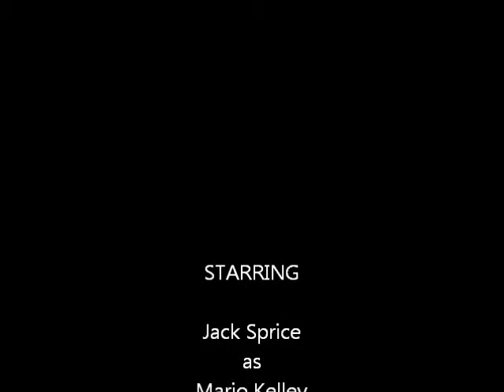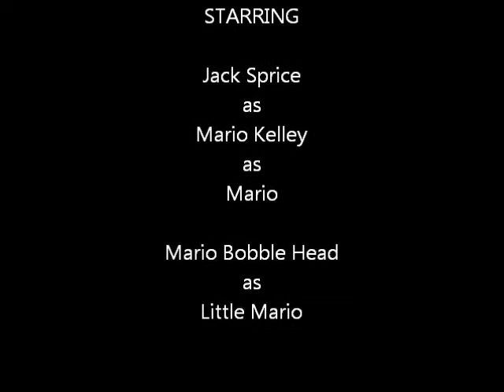Mario vs. Little Mario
Mario finds a little Mario, that turns out to be fake